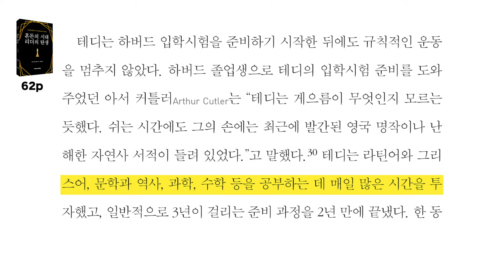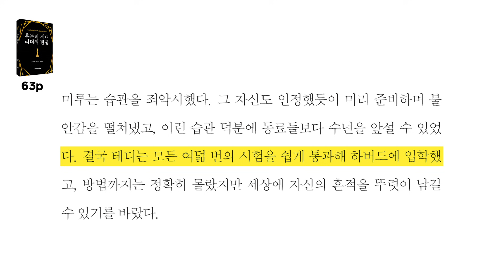당신의 인생을 망치는 습관 1가지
참고 : [혼돈의 시대 리더의 탄생] 도리스 컨스 굿윈